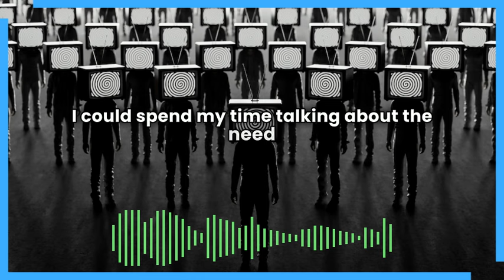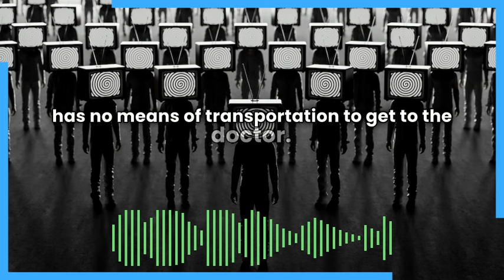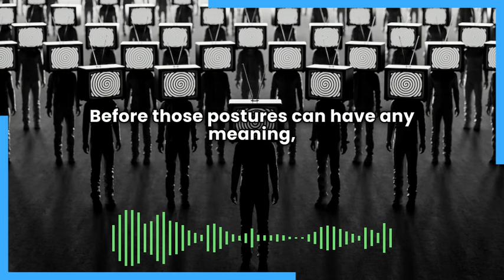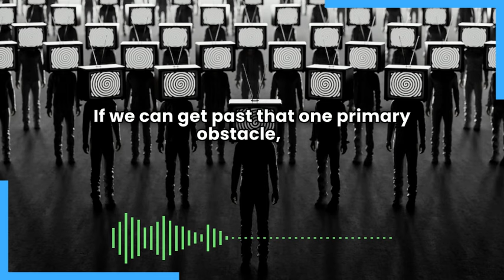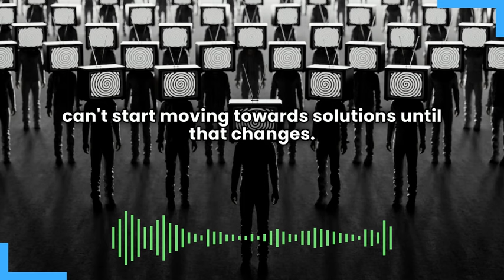Our Propagandized Society Is Like A Sick Man Who Doesn't Know He's Sick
We're in a burning house, and the people inside don't believe it's on fire and think you're a crazy crackpot for saying it is. There are a whole lot of necessary solutions to that problem that are going to have to follow from that point like getting everyone outside, getting the fire extinguished, finding a place to stay, getting the house rebuilt, replacing all the stuff that you lost, and getting everyone's life back to normal. But the very first order of business is pointing to the flames and the smoke until people believe you. Everything else follows from there.